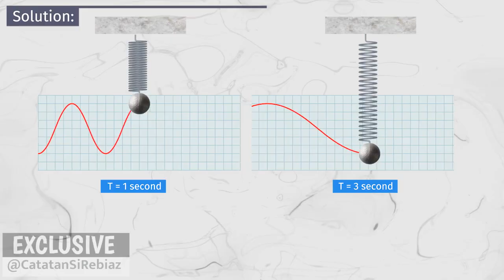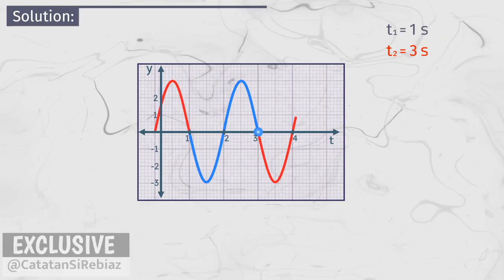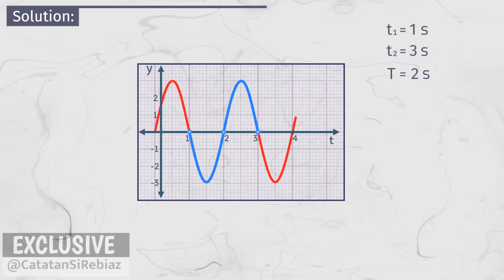Gerak Harmonik -02- Periode Getaran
Berapakah nilai periode dari gerak harmonik sederhana pada grafik simpangan-waktu berikut:

⏱️TIMESTAMPS:
00:02 Soal Gerak Harmonik Sederhana
00:29 Konsep Periode
00:59 Menghitung Periode GHS